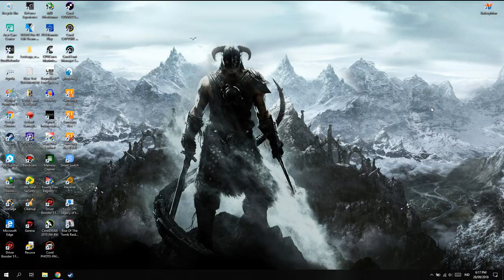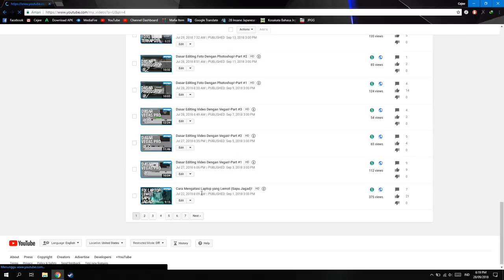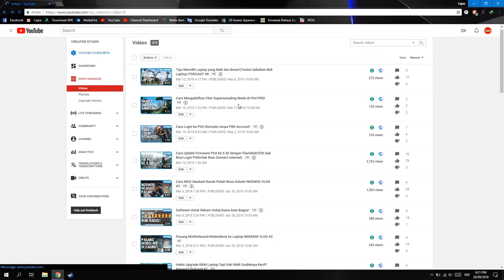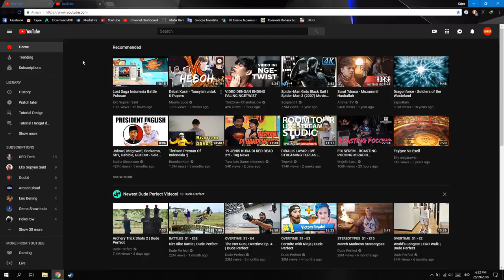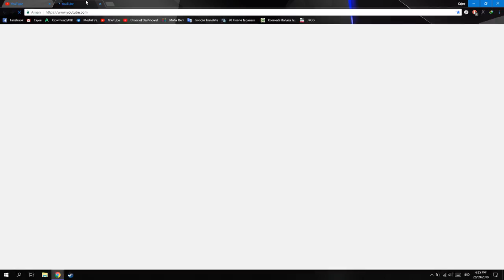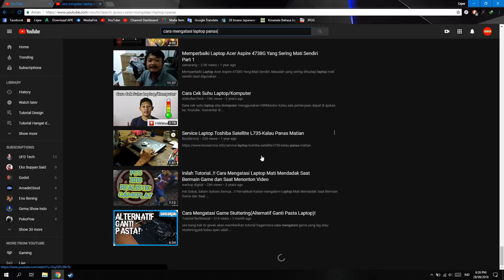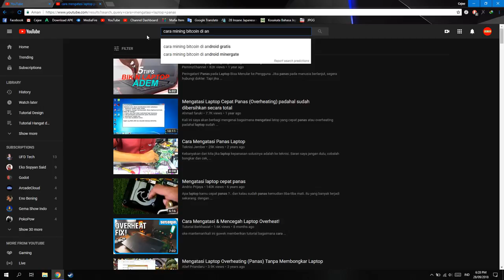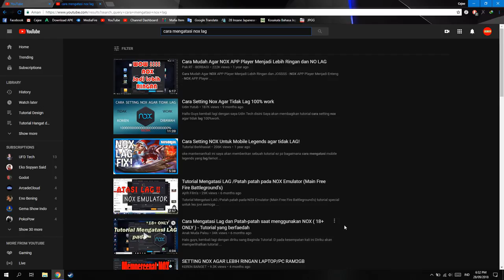Cara Mengisi Judul,Deskripsi,dan Tag YouTube(SEO)!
oke bang,kali ini guwek akan memberikan tutorial bagaimana cara mengisi judul,deskripsi,dan tag di yutub,tapi ini versi guwek sih dan cara yang pasti guwek pake di setiap video di channel ini :D

PSU : Gardu Listik
VGA : Bawaaan Mobo
FAN : Kipas Turbin
Processor : AMD Athlon x64 0.1 GHz
Motherboard : Motherboard Mati
HDD : Harddisk PS2
Casing : Kardus&Triplek
Monitor : GG 55 inch Curved Edition
Memory: 128MB Cap Tiga Setang
Headset : Samsul Wireless Edition(Emang gak ada kabel,karena digunting)
Mouse: Virtual Mouse
Keyboard: Virtual Keyboard
Kursi: Kursi Taman